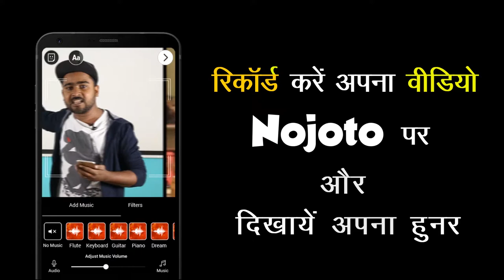Hindi Love Poetry Video at Varanasi | Poetry Video in Hindi |Heart Touching Love Hindi Poetry,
Hindi Love Poetry Video at Varanasi | Poetry Video in Hindi|  Heart Touching Hindi Poetry,.Do watch this amazing Short Hindi poetry on Love and don't forget to share this heart touching sad Hindi Love poetry with your friends.